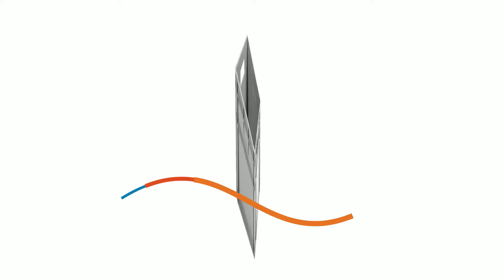The Future of the Supply Chain is Automation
If you were at @imhxofficial this year, you would have seen how dominant and advanced automation has become.

From self-guided robots to intelligent forklifts, the modern supply chain is going to rely heavily on automation to drive efficiencies in the very near future.

Here is what some of the big players in the automation market are doing to integrate robots and technology into warehouse operations.

A special mention to @SEC-Group, @geekplusrobotics, @Wise Robotics, @Knapp, @itohdenki1116, @Hikrobot, @nerak-wieseltdverticalconv8851, @conveyorunitsltd5501 and@bshandlingsystems4006

If you are thinking of introducing or increasing the level of automation in your warehouse, then you will need a plastic pallet, box, or container to help you achieve maximum efficiency.

Please contact one of our experts, and we will identify the perfect product for your automation application.